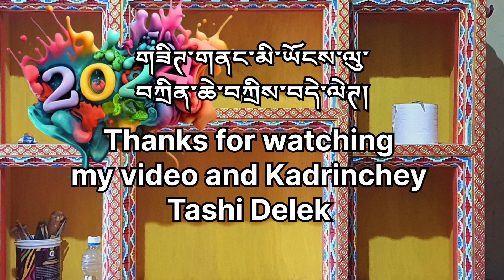Pema Choetse Painting || Happy New Year 2024 || སྤྱི་ལོ་གསར་ཚེས་ལ་བཀྲིས་བདེ་ལེཊ།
Pema Choetse Painting
མཆོད་བཤམ་པདྨ་ཆོས་བརྩེགས།
Buddhist Altar